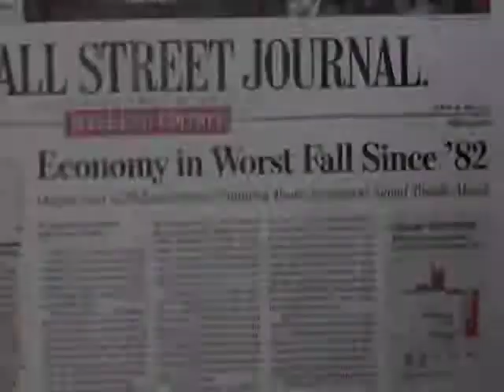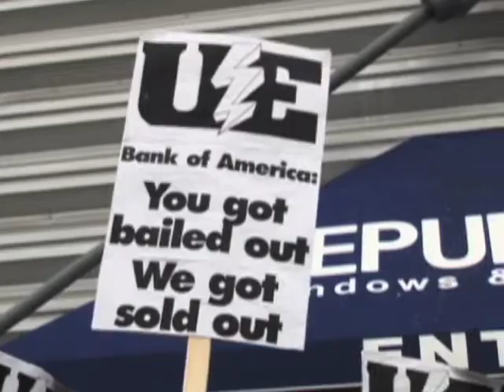Workers Republic Trailer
CITV March 2010 Episode - part 4

Here's a trailer for an upcoming film about the famed Republic Windows and Doors sit-in strike held in Chicago in 2008.